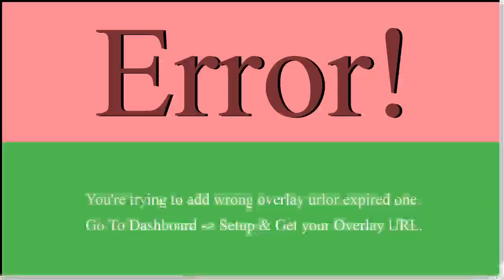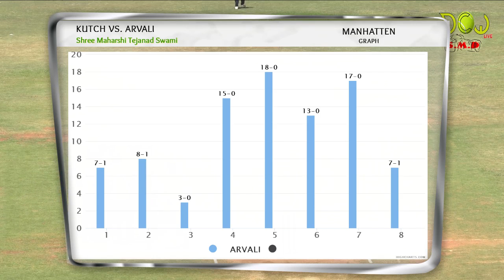Kutch VS Arvali, (Match 4), Shree Maharshi Tejanad Swami Cricket Tournament, Valsad, Gujrat